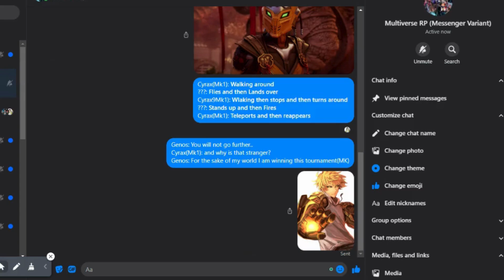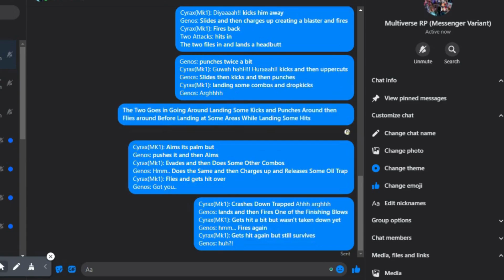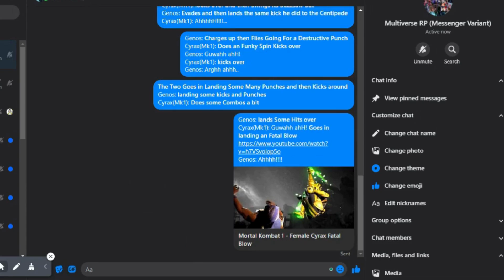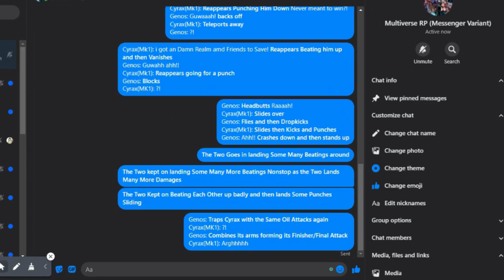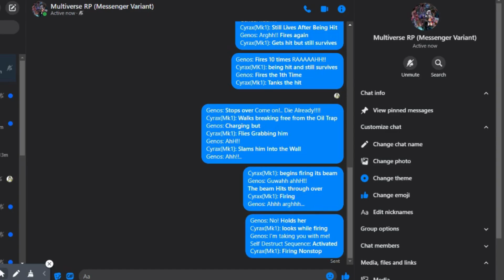Roleplay Arena: Cyrax VS Genos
Cyrax From Previous Timeline He is a Cyborg of the Cyber Lin Kuei However in the Current New Timeline Cyrax is now a girl and Sports a Suit to be a Cyber Lin Kuei of Mortal Kombat and Genos The Heroic Cyborg of One Punch Man Which of these Two Will Win This Fight? Find Out Now!

Musics Used: Two Genos Fight Musics